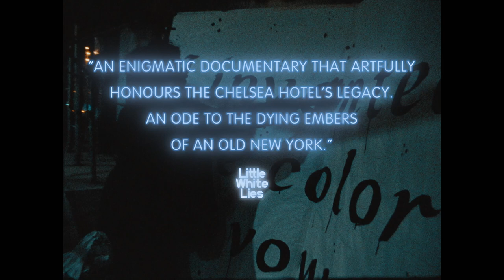DREAMING WALLS | OFFICIAL TRAILER | MOVIE TRAILER 2022